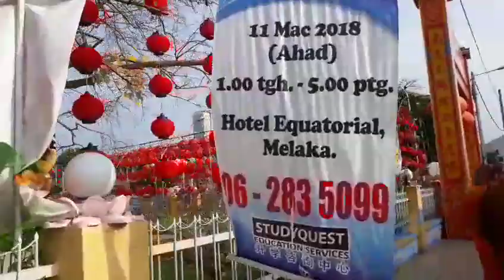និមន្តទៅបិណ្ឌបាត្រនៅ ប្រទេសម៉ាឡេស៊ី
សាធុ៣ និមន្តទៅបិណ្ឌបាត្រនៅ ប្រឡេស៊ី
ថ្ងៃទី០៣ ខែមីនា ឆ្នាំ២០១៨

ហាមលេងជេរម៉ែ - ចឺម [OFFICIAL LYRIC VIDEO]
បានដៃណាស់ ពេជ្រ ថៃ ប៉ះ Idol សុខ សុជាតា សើចៗៗ / Pich Thai Ft Sok Socheata~Ichitan Concert~04 Mar 2018
Phum Domlang part1 TOWN FULL HDTV -​ សើចចុកពោះ កំប្លែងហ្មង រឿង ភូមិតម្លង់
អូនហត់ហើយ - គូម៉ា「LYRIC」
CAMBO PLENG
មកទៀតហើយ ម្តងនេះផឹករត់ ហាសហា,khmer funny video 2018,khmer troll 2018
VTube OriginaL SonG
ថោករកលេខដាក់គ្មាន រករឿងអ្នកកាសែតបបួលវាយគ្នាហេីយចង់វាយទាំងសម័ត្ថកិច្ចទៀត,Khmer Hot News,News 1st
ល្បីទៀតហើយ..ក្រមុំខោខ្លី - ច្រៀងដោយ៖ឃីង សាន់,khmer original song 2018,
សាន ប៊ុនធឿន បកអាក្រាតរឿង ប៊ុត សីហា ជាប់គុកដោយសាគ្រឿងញៀន
ស្តាប់បទសម្ភាសន៍ ក្មេងស្រីរងគ្រោះត្រូវសង្ឃ​ល្មោភកាមចាប់រំលោភតាំងពីអាយុ១៤ឆ្នាំ, Khmer News clip
កំប្លែងហ្មង រឿង​ ឪពុកក្មេករើសកូនប្រសារ វគ្គ2ចប់ - TOWN FULL​HDTV
douchnoeng phorng​ 2018 - សើចទៀតហើយ វគ្គថ្មីៗ ដូច្នឹងផង វគ្គ126 បទអី
ដូច្នឹងផង part092 - ធ្វើជាស្អប់ - វគ្គថ្មីៗ សើចសប្បាយ - TOWN FULLHD
និស្សិតខាងTroll: សេ្តចRAP អត្ថន័យបង្កប់
និស្សិតខាង Troll:បណ្តុំកំប្លែងល្បីៗ ប្រចាំpage no laugh និង Mors Morata
និស្សិតខាង Troll :ស្តាប់គាត់ គាត់ថាkopណាស់ស្វាយ ស្វាយខ្ចីទៀត ឆ្ងាញ់ណាស់
និស្សិតខាង Troll:ស្រីៗគ្នាយើងមានដឹងអត់ថា ប្រដាប់ភេទយើងគួរថែទាំបានដោយរបៀបណា
និស្សិតខាង Troll: អធិរាជសំលេងមាសកំប្លែងល្បីៗ ប្រចាំpage no laugh AND Mors morata
និស្សិតខាង troll : ចំណាត់ថ្នាក់ទាំង10 ប្រចាំឆ្នាំ2017
Mix - សាន ផានិត - ជាប់រវល់
Mix - Hip hop music
Mix - Khmer1jivit- Listen to your heart remix
Bro & Sis - មង្គល ទីណា - Town VCD Vol 86 [Official MV]
Town Production
លែងទុកចិត្តហើយមនុស្សស្រី LengTukChitHeyMonusSrey - ម៉ៅ ហាជី【Official Audio】
រុយក្បាលខៀវ RuyKbalKeav - ខេម【Official Audio】
Town Production
sea tv concert 2018|ជី ដេវីត Ft ទេព បូព្រឹក្ស|G-Devith Ft Tep Boprek
MY SEM CHANNEL
សើចទៀតហើយ-វគ្គសុបិន្ដក្លាយជាការពិត/SEATV Live/27/01/2018
MY SEM CHANNEL
អីយ៉ា បេក្ខជន លើកនេះប៉ះចំសុទ្ធតែកំពូលកូរហ្មង|Dreame Come true|SEA TV CONCERt 2018
ប៉ែន ចំរ៉ុង នឹង ហេរ៉ូ កូរកក្រើកពេញឆាក,វគ្គសុបិនក្លាយជាការពិត,Asea TV 2018
MY SEM CHANNEL
Sea tv concert 2018|នាយ ចឺម កូរកក្រើកឆាកខេត្ត កំពង់ចាម|Neay jerm concert|cambodia concert 2018
MY SEM CHANNEL
តោះវគ្គសើចទៀតហើយ√Sea tv funny 2018|Dream come true 2018|sea tv live 2018
MY SEM CHANNEL
រឿង នារីជួញដូរមនុស្ស ▶វាយគ្នា សុិចសុីធានាថាល្អមើល |Chines Movies, Speak Khmer Movie,
រឿងចិន៖ ទេវតាធ្លាក់ពីលើមេឃ HD | កំប្លែងល្អមើលណាស់ | Chinese Funny Movie Speak Khmer, Funny Movie, HD
Khmer Komsan
រឿងចិន៖ ស្តេចល្បែងនៅ កាសុីណូ | ទើបចេញថ្មី | Sdach Lbeang, Chinese Full Movie Speak Khmer,
រន្ធត់ចិត្ត! ជំងឺលោក យូ​ ឌីស្កូ កាន់តែធ្ងន់ធ្ងរកំពុងដង្ហើយរកសប្បុរសធម៌, Khmer Breaking News Today
ហ៊ុយៗផ្ទុះសង្រ្គាមឧត្តមសេនីយ៍ផ្កាយ៣ គំរាមប្តឹង ប្រមាន សំឡុតលោក ផែង វណ្ណះ , Khmer Breaking News Today
ចប់និយាយប៉ះចំគ្រឿងញៀនសេីច ជាប់គុកអត់ខ្វល់សំខាន់អោយតែបានសេីច,Khmer Hot News,News 1st
បុរសវ័យក្មេងចែកចាយគ្រឿងញៀននិងញៀនថ្នាំដ៍កំពូល លែងខ្លាចសម័ត្ថកិច្ច,Khmer News,By News
ភ្ញាក់ផ្អើល! ប្រទះឃើញសាកសពបុរសម្នាក់អណ្តែតទឹកស្លាប់យ៉ាងអណោចអធម,Khmer Breaking News Today
ធ្វើត្រាប់តាមសកម្មភាពពេលសម្លាប់,Cambodia Hot News,06 August 2017,Fbtv,Tvfb,News 1st
គូស្នេហ៍ចៃដន្យ ភាគទី 18 , Ku Sne jai Don , Ku Sneh Chai Dun EP 18
គូស្នេហ៍ចៃដន្យ ភាគទី 15 , Ku Sne jai Don , Ku Sneh Chai Dun EP 15
គូស្នេហ៍ចៃដន្យ ភាគទី 20 , Ku Sne jai Don , Ku Sneh Chai Dun EP 20
KH Digital
គូស្នេហ៍ចៃដន្យ ភាគទី 19 , Ku Sne jai Don , Ku Sneh Chai Dun EP 19
គូស្នេហ៍ចៃដន្យ ភាគទី 16 , Ku Sne jai Don , Ku Sneh Chai Dun EP 16
KH Digitalគូស្នេហ៍ចៃដន្យ ភាគទី 22 , Ku Sne jai Don , Ku Sneh Chai Dun EP 22
ខុសបចេ្ចកទេសតែឡូយមេីលបានសេីច
Mr. Sey
ពន្លឺ​​ Punleur រៀនរេប
Neay Joy Sweet ចយផ្អែមល្ហែមមុនចូលរោងការ ka joy, Neay Joy wedding soon
KH Forever
តារា៤រូបដែលមានត្រកូល ដួង ,ណុប បាយ៉ារិទ្ធ ថតជ្រុងណាក៏ស្អាត
ព័ត៌មានតារា StarNew
Ranking Girl Scout Cookies
Good Mythical MORE
▶ថ្មី កុំសេីច - No laugh _ គាត់តាចឹង _ (Khmer New Troll No Laugh,Troll Cambodia,Funny)[Rom Ngob Jol]
Rom Ngob Jol Official រាំងាប់ចេាល
▶️បទល្បីក្នុងរឿង Jailbreak OST - Kmeng Khmer [Official Music] _Music-HD By Rom Ngob Jol Official
ឱ! ស្វាយចន្ទី - ចេន សាយចៃ | Orr Svay Chan Ti By Chen Sachaiy - Town Production & Rom Ngob Jol
មហាសំណេីច - ណូឡាហ្វ,No laugh, Khmer Troll,Cambodia Troll,Khmer New Song, Khmer New Remix,Club Thai
😂កុំសេីច - No Laugh Kob tt hz _ (Khmer New Troll,Funny Clip,Comedy Video,Khmer New Song,Troll Camb)
អាហាររបស់ចិត្ត [10] ដោយព្រះភិក្ខុ វជិរប្បញ្ញោ គូ សុភាព | Kou Sopheap
អប់រំ ចិត្ត
អាហាររបស់ចិត្ត[4] ដោយព្រះភិក្ខុ វជិរប្បញ្ញោ គូ សុភាព | Kou Sopheap,
អប់រំ ចិត្ត
អាហាររបស់ចិត្ត[5] ដោយព្រះភិក្ខុ វជិរប្បញ្ញោ គូ សុភាព | Kou Sopheap,
អប់រំ ចិត្ត
អាហាររបស់ចិត្ត[6] ដោយព្រះភិក្ខុ វជិរប្បញ្ញោ គូ សុភាព | Kou Sopheap,
អប់រំ ចិត្ត
អាហារផ្លូវចិត្ត [រួម] ដោយព្រះភិក្ខុ វជិរប្បញ្ញោ គូ សុភាព | Kou Sopheap,
អប់រំ ចិត្ត